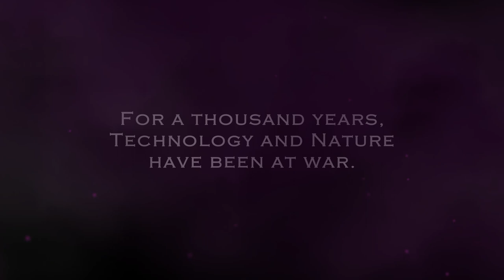Tinker & Spell Demo Trailer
Capture elemental spirits to add to your arsenal and uncover the mysteries of a fantasy land in this hand-drawn Creature-Collecting Metroidvania.